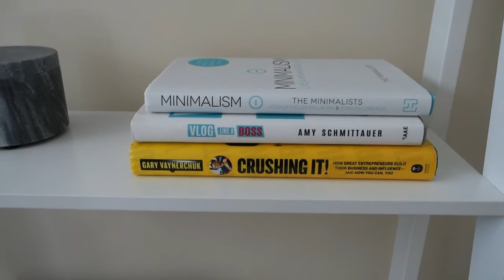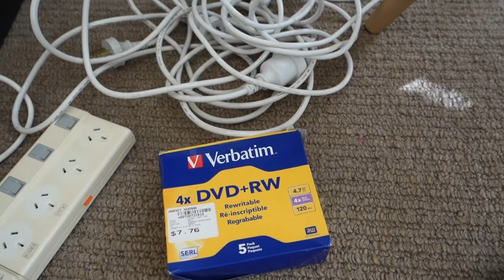Decluttering and organizing home office Part 2 | Minimalism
In this video I continue to declutter and organize my home office. T his room has long been our cluttered junk room and it is finally time to have another go at decluttering it again!

This is not a sponsored post and any opinions expressed are my own.